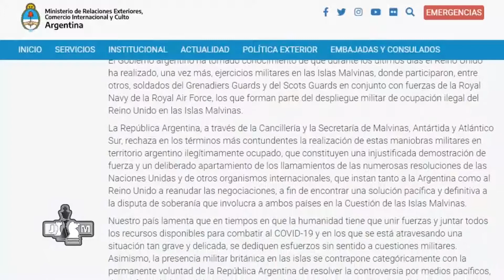JACKE MATE - ALBERTO ASSEFF SOBRE TAIANA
El diputado nacional del bloque ‘Juntos por el Cambio’ y presidente del Partido UNIR, Alberto Asseff, calificó como “inexplicable” la designación de Jorge Taiana al frente del Ministerio de Defensa en reemplazo del renunciante santafesino Agustín Rossi, “salvo que sea una provocación” del Gobierno nacional hacia las Fuerzas Armadas.
Asseff, que es miembro de la comisión de Defensa de la Cámara baja, lo dijo durante su entrevista en este fin de semana durante la emisión del programa JACKE MATE, en el canal ‘Somos Rosario’ de Cablevisión, donde también se refirió a recientes declaraciones del canciller Felipe Solá a la Sociedad Geográfica Internacional sobre nuestros mares argentinos
“Para mí la designación de Jorge Taiana como ministro de Defensa es un hecho inexplicable, salvo que sea una provocación, afirmó el legislador en torno a la pregunta donde se hacia referencia a su pasado como miembro conspicuo de la organización terrorista de Montoneros del peronismo.